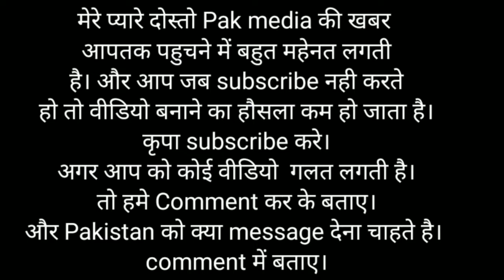Pak media on Indian Pak Navy Vs Indian Navy, Who Will Win Pak media, Pakistan news on india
BAHIDOO NEWS